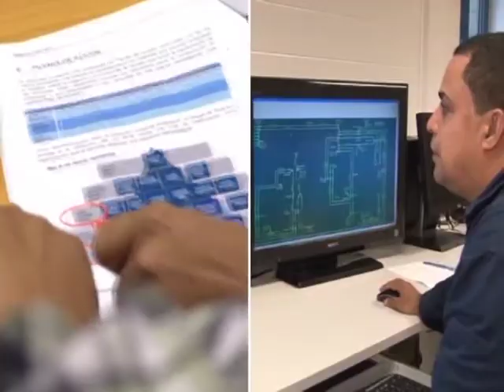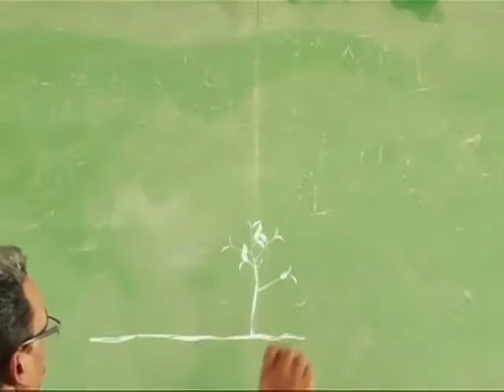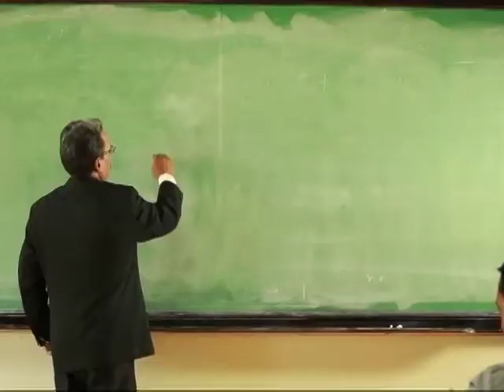Programa Principalmente DRA. LAURA CASTELLANOS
Una de las mejores abogadas en derecho de autor